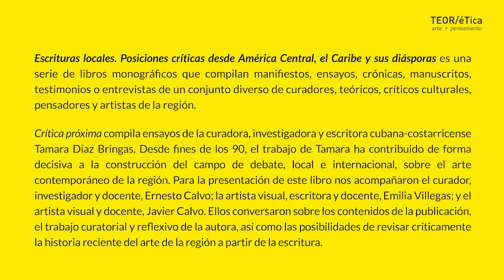PRESENTACIÓN – Escrituras Locales Vol. I: Crítica Próxima de Tamara Díaz Bringas.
25 de mayo 2016

A cargo de Ernesto Calvo, Javier Calvo y Emilia Villegas.

Escrituras locales. Posiciones críticas desde América Central, el Caribe y sus diásporas es una serie de libros monográficos que compilan manifiestos, ensayos, crónicas, manuscritos, testimonios o entrevistas de un conjunto diverso de curadores, teóricos, críticos culturales, pensadores y artistas de la región.

Crítica próxima compila ensayos de la curadora, investigadora y escritora cubana-costarricense Tamara Díaz Bringas. Desde fines de los 90, el trabajo de Tamara ha contribuido de forma decisiva a la construcción del campo de debate, local e internacional, sobre el arte contemporáneo de la región. Los cinco ensayos aquí reunidos, escritos entre el año 2001 y 2015, nos develan sus diversos intereses y apuestas, las cuales van desde observar con rigor procesos artísticos hasta la reflexión sobre coyunturas políticas específicas, desde revisiones retrospectivas, hasta ejercicios poéticos en torno al por venir.

Para la presentación de este libro nos acompañaron el curador, investigador y docente, Ernesto Calvo; la artista visual, escritora y docente, Emilia Villegas; y el artista visual y docente, Javier Calvo. Ellos conversaron sobre los contenidos de la publicación, el trabajo curatorial y reflexivo de la autora, así como las posibilidades de revisar críticamente la historia reciente del arte de la región a partir de la escritura.

Tamara Díaz Bringas (Cuba, 1973)

Es curadora e investigadora. Fue becaria del Programa de Estudios Independientes (PEI) del MACBA, Barcelona (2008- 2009), y tiene una bachillerato en Historia del Arte por la Universidad de la Habana (1996). Desde 1999 a 2009 fue curadora y coordinadora editorial de TEOR/éTica, San José, Costa Rica.

Como curadora sus exposiciones recientes incluyen "Playground. Reinventar la Plaza" (con Manuel Borja- Villel y Teresa Velázquez), Museo Reina Sofía, Madrid, 2014; "31 Bienal de Pontevedra: Centroamérica y el Caribe" (con Santiago Olmo), Pontevedra, 2010; "Estrecho Dudoso" (con Virginia Pérez-Ratton), TEOR/éTica, San José, 2006. Desde 2015 es integrante de la Red Conceptualismos del Sur. Vive y trabaja en Madrid, España. Actualmente es curadora en jefe de la X Bienal Centroamericana, a realizarse en Costa Rica en setiembre de 2016.